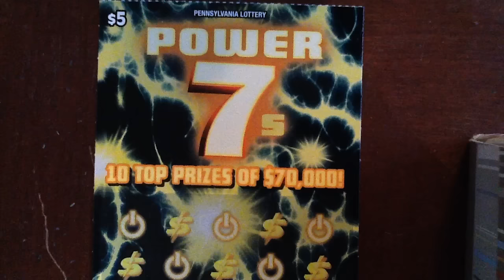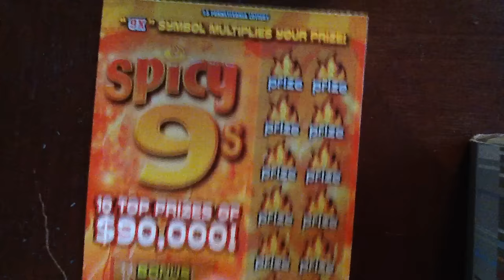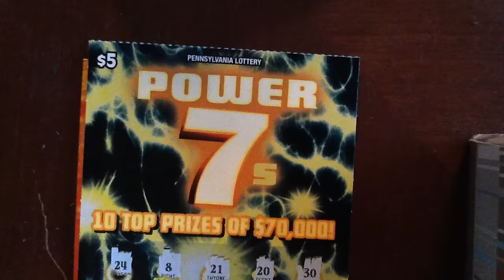Continuing on With Dondi - Power 7's & Bonus Ticket - PA Lottery